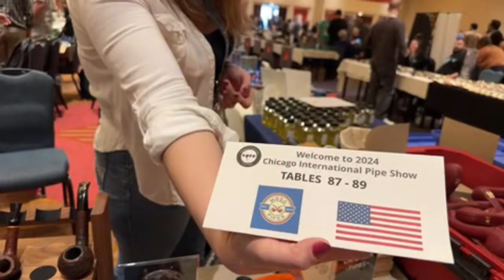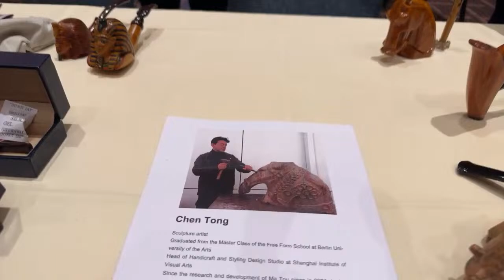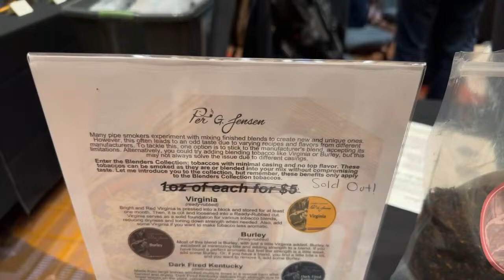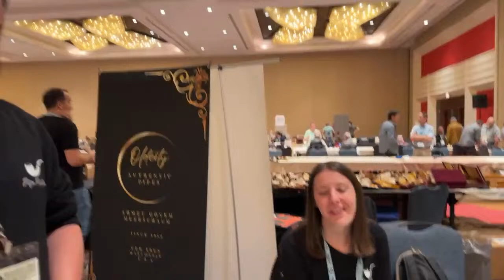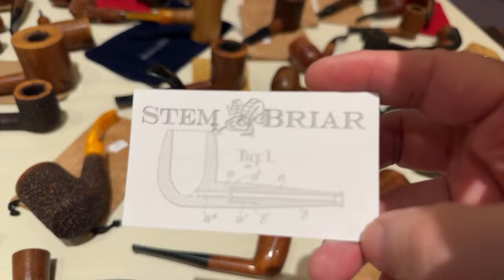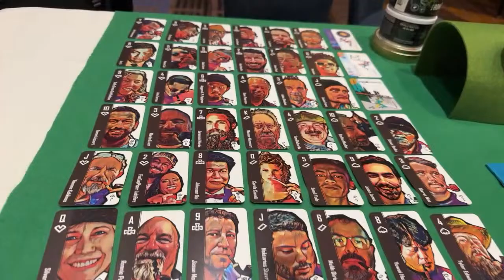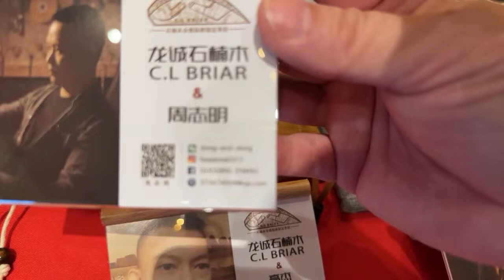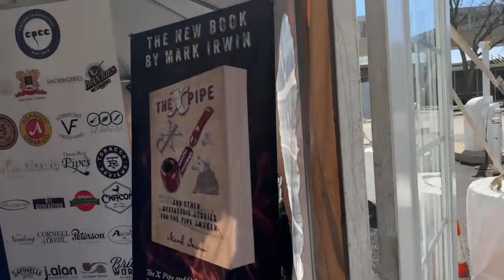LIVE 2024 Chicago Pipe Show table by table coverage Last Day!